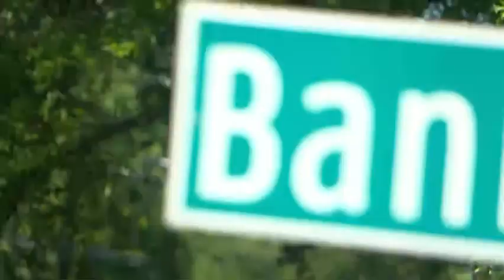Breaking Now Multiple North Carolina officers shot in Charlotte,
Multiple law enforcement officers were shot in east Charlotte on Galloway Drive, the Charlotte-Mecklenburg Police Department confirmed. Officers from several agencies in the U.S. Marshals Task Force were carrying out the operation in a suburban neighborhood when “a subject” began firing at them and multiple officers were shot, the Charlotte-Mecklenburg Police Department said in a post on X. Gunfire

ME & KAT & OUR FUR BABYS, LOST OUR HOME FROM A TORNADO 4/16/2024 PLEASE SHARE, AND IF YOU WANT TO HELP US THERE IS LINK's to Our Cash App $StoneyStoneUCMTSUN or GoFundMe All the LINKS Are in the Description as Well Thank You Everyone For ALL the Prayers and Best Wishes and For Coming Together in Our Time of Need !!